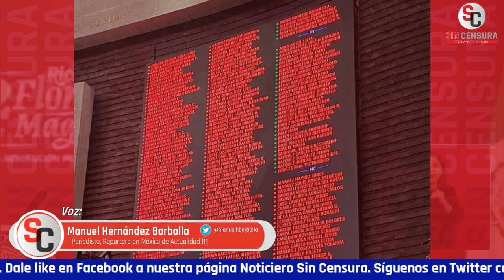HERNÁNDEZ BORBOLLA CONSIDERA DESMESURADO DENUNCIAR PENALMENTE A TRAIDORES A LA PATRIA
No vemos que se proteste en las calles contra que se exhiba a los diputados y diputadas del PRIANRDMC como traidores a la Patria por votar contra la reforma eléctrica. El periodista y reportero en México de RT Manuel Hernández Borbolla considera que es exagerado el berrinche que han hecho los legisladores de la oposición que ya se habían acostumbrado a hacer determinaciones en contra de los mexicanos. Considera también que denunciarlos penalmente por traición a la Patria es desmesurado y le daría más elementos al bloque opositor